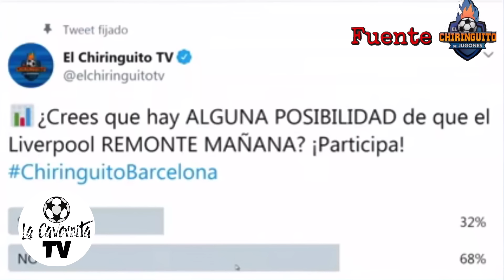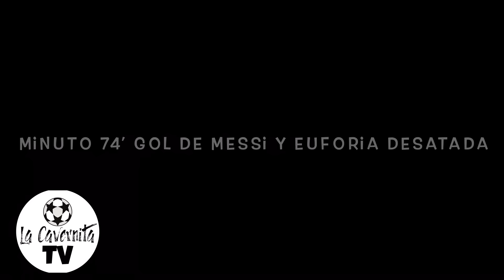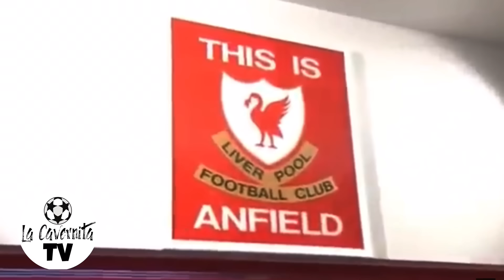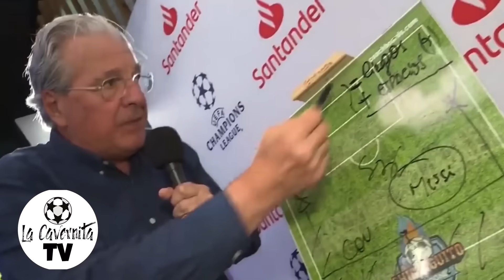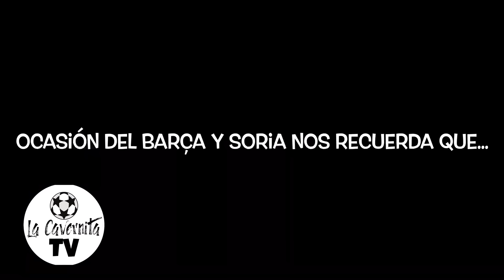PESADILLA EN ANFIELD ROAD | LA PELÍCULA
La película de Anfield, la que nadie se esperaba, con la irrupción estelar de Origi Krueger y compañia para dejar una vez más al Maestro, Soria y Jota en la lona.

Seguirme en twitter @cavernitatv